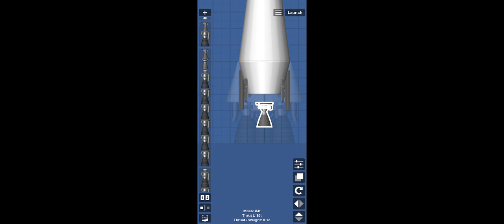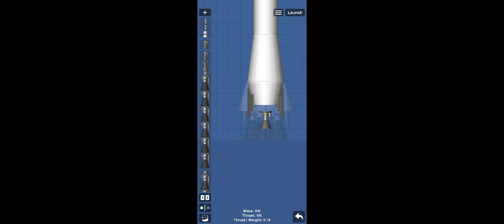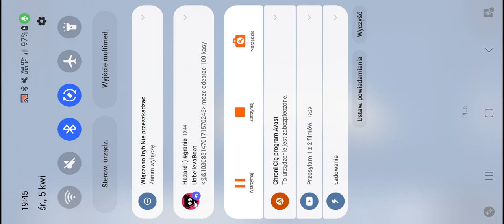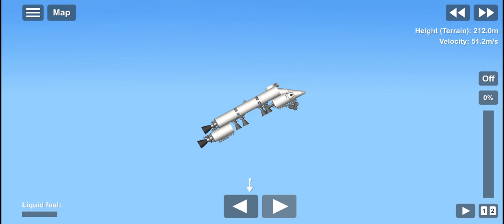ehhh, to chyba koniec tej serii | Spaceflight Simulator #2